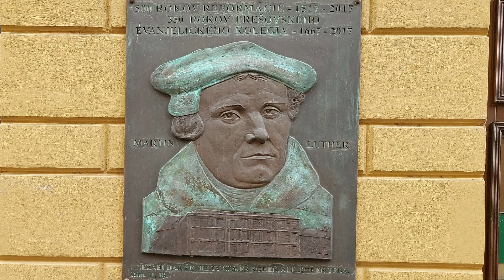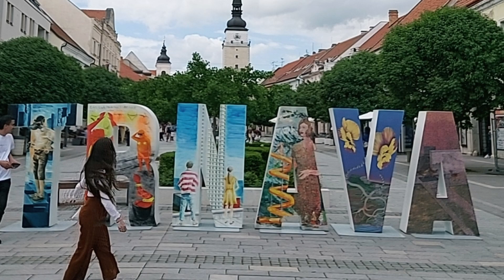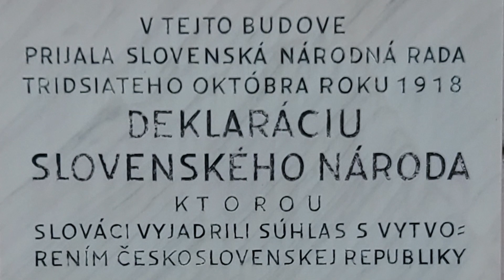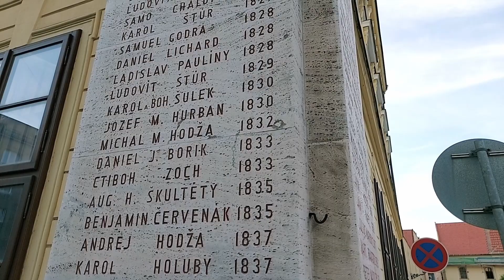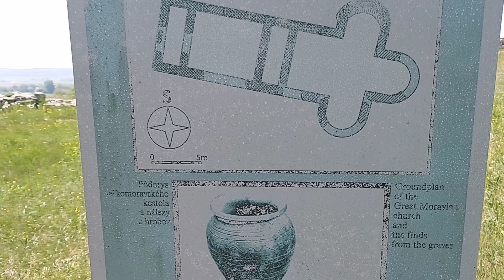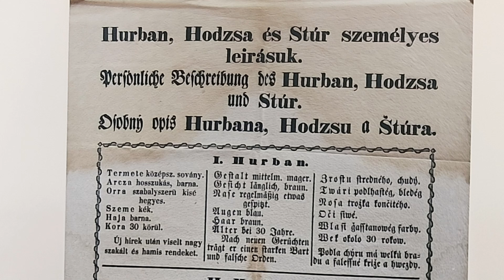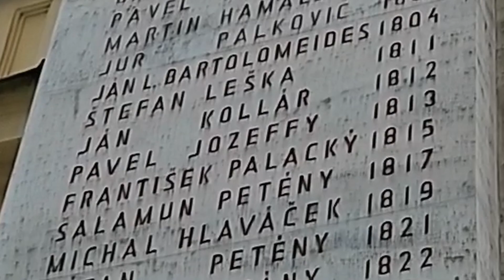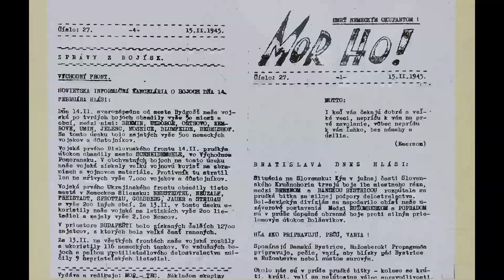Słowacja #11 Ľudovít Štúr, czyli znów o świadomości narodowej słów kilka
Pozwalam sobie przedstawić Ľudovíta Štúra, twórcę literackiego języka słowackiego i, wydaje się, najważniejszego bohatera narodowego Słowaków. A do tego jeszcze kilka ciekawych osobistości, podlane sosem ewangelicko-panslawistycznym. Palce lizać!;)